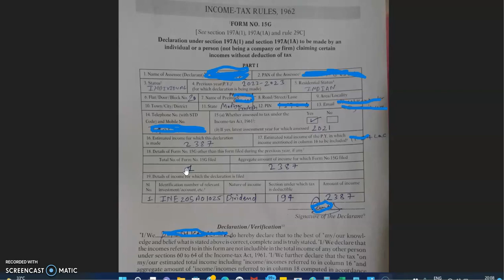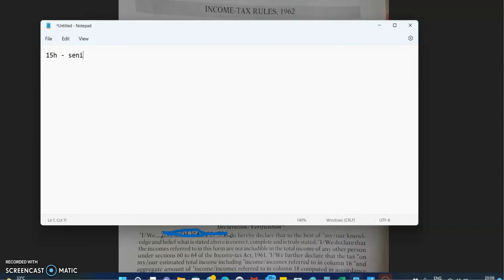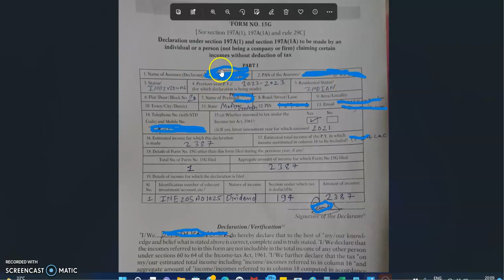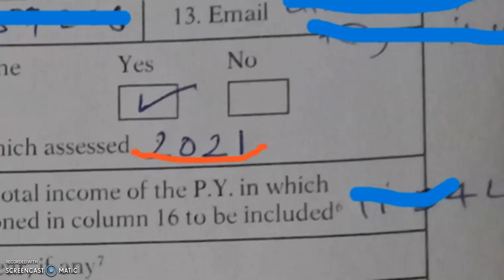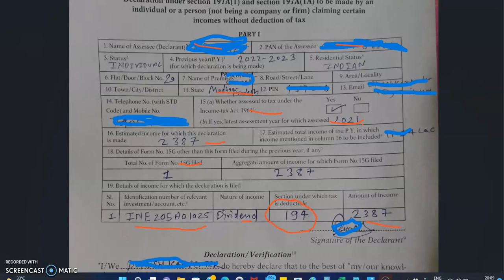Share dividend 15g or 15h form filling